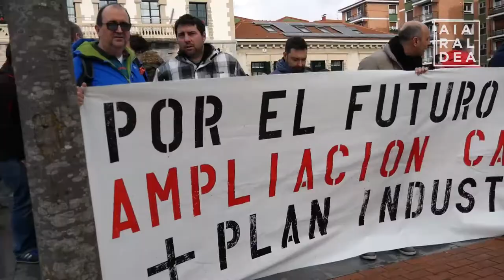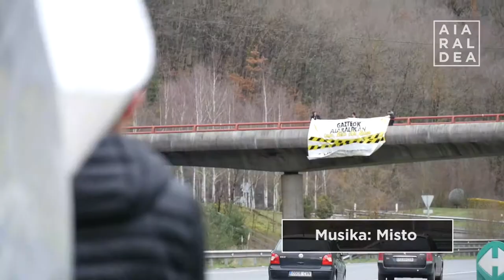Elkarretaratzea eta martxa egin dituzte Tubos Reunidoseko enplegu-espedientearen aurka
Elkarretaratzea egin dute gaur eguerdian Tubos Reunidoseko langileek Amurrion, aldi baterako enplegu espedientaren aurka egiten ari diren mobilizazio zikloaren barruan. Ernai Aiaraldea gazte antolakundeko kideak ere batu dira protestara. Elkarretaratzea amaitzean martxa egin dute fabrikaraino.